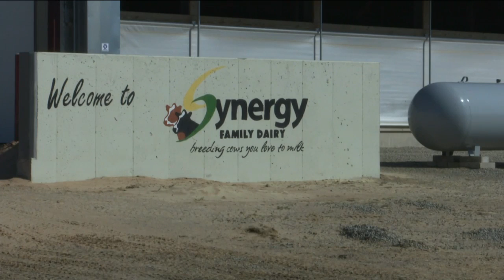Shawano County farmer wins 2021 Farm Woman of the Year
Not only is she one of the best in the biz, find out why her cows are probably beating you at your "step" game.